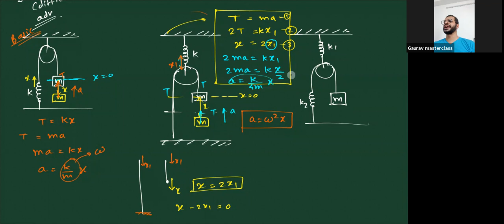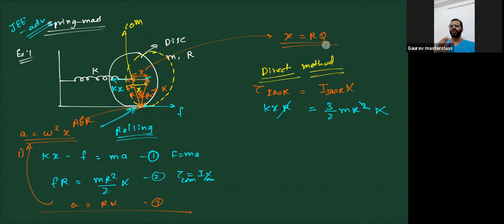Revision: Simple Harmonic Motion | Class 11 | PHYSICS | JEE | GAURAV SAVE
Simple harmonic motion can be described as an oscillatory motion in which the acceleration of the particle at any position is directly proportional to the displacement from the mean position.  It is one of the most important topics of the IIT JEE Physics question paper - in IIT JEE Advanced and JEE Mains as well. Let’s study smartly  and effectively and learn  how to crack JEE  with Gaurav Save.